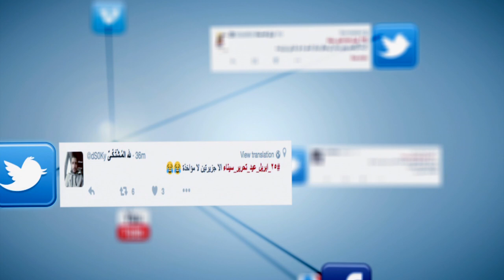المصري تريند| 25ـ ابريل ـ عيد ـ تحرير ـ سيناء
إعداد : محمد البدوي